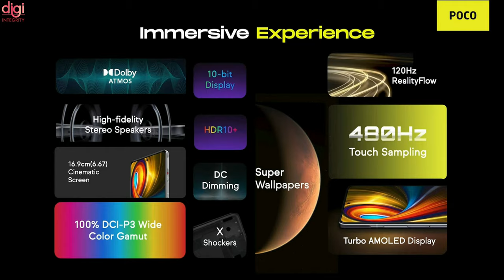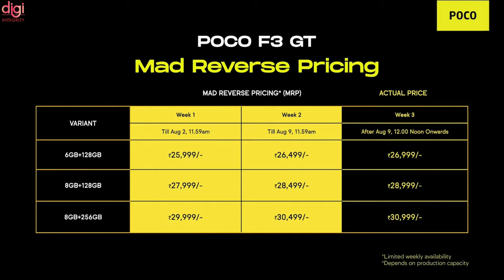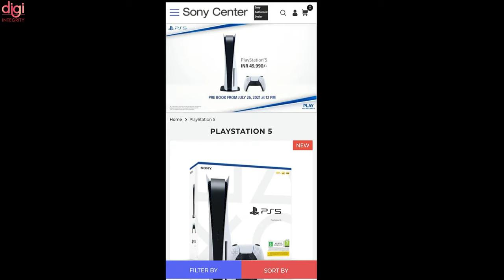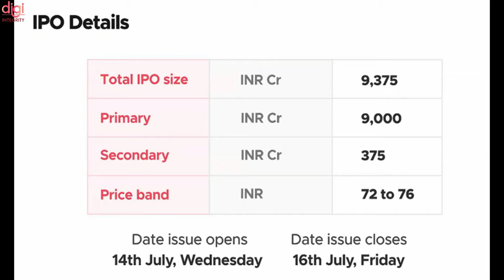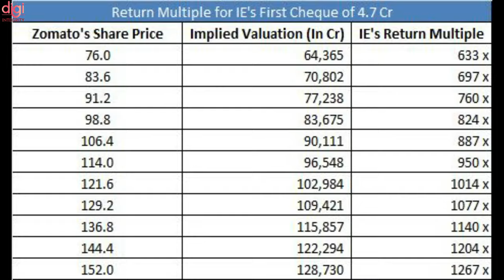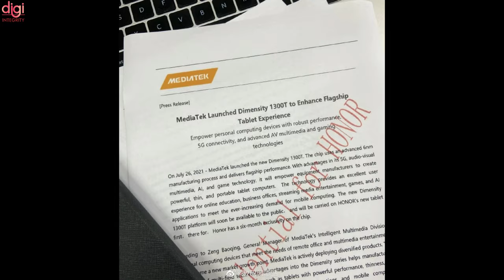TechNews 142 | OPPO Reno6 Pro+ Detective Conan Custom Edition,POCO X3 GT,POCO F3 GT,Gorilla Glass DX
Video Highlights
(0:00) : Introduction
(0:13) : POCO F3 GT launched in India
(0:54) : 4 Realme Techlife products launched in India
(2:39) : POCO X3 GT specifications confirmed officially ahead of July 28th launch
(2:58) : Samsung Galaxy A22 5G launched in India
(3:20) : Next Sony PS5 India Restock Pre-Order Date
(3:45) : Samsung may launch future Galaxy Z Flip with a rotating camera on the hinge
(4:26) : OnePlus to add a toggle in OxygenOS 12 to disable throttling
(4:47) : Nokia 110 4G has been launched in India
(5:02) : Lava Z2s launched in India
(5:18) : InfoEdge's Rs 4.7 crore investment in Zomato is now worth Rs 15,000 crore
(6:06) : Gorilla Glass with DX and DX+ will protect the camera lenses of your next flagship
(6:33) : ZTE Axon 30 to offer up to 20GB RAM with new Memory Expansion Pro tech
(6:45) : HONOR V7 Pro tablet officially teased, could feature MediaTek Dimensity 1300T SoC
(7:58) : OPPO Reno6 Pro+ Detective Conan Custom Edition to be announced next week
(7:56) : Thanks for watching